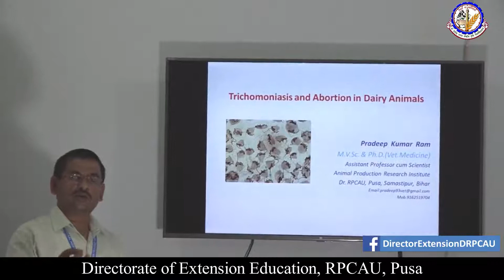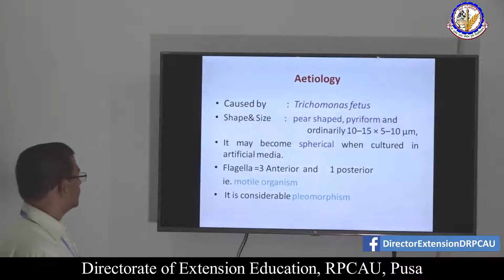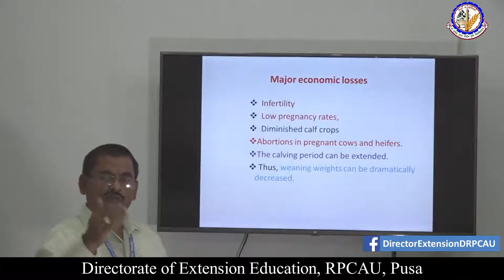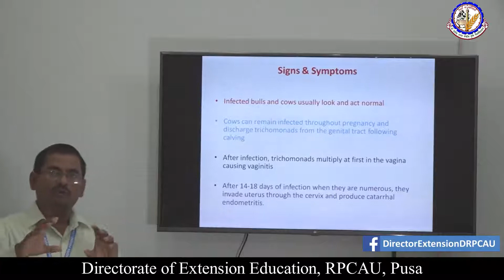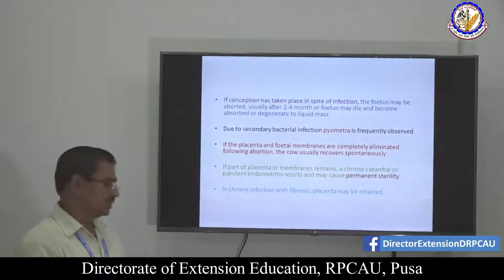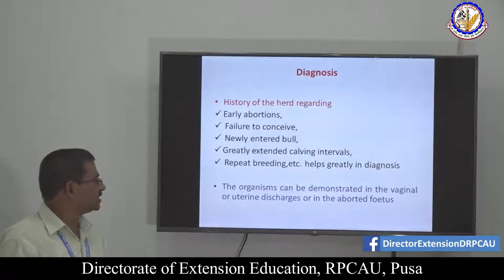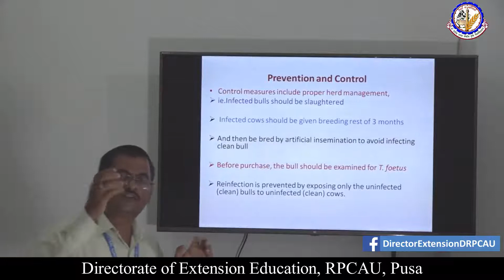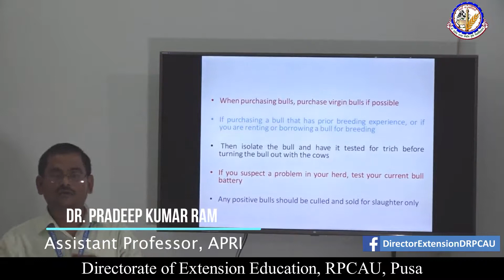Trichomoniasis and Abortion in Dairy Animals Dr Pradeep Kumar Ram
A Video lecture on Trichomoniasis and Abortion in Dairy Animals Dr. Pradeep Kumar Ram, , Asst. Proffesor,APRI , Dr RPCAU,Pusa